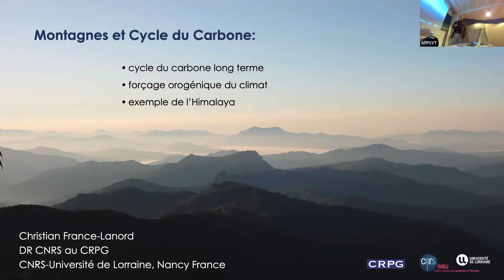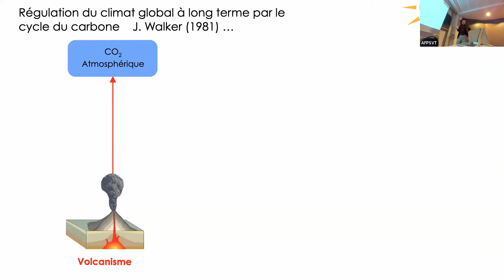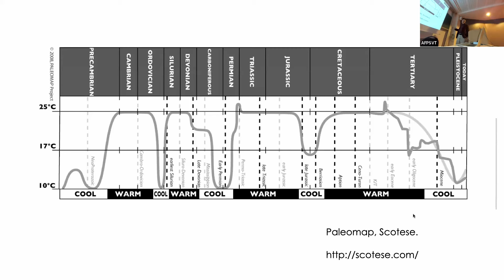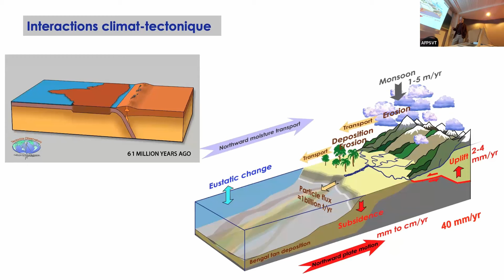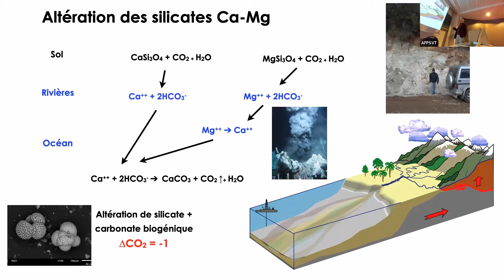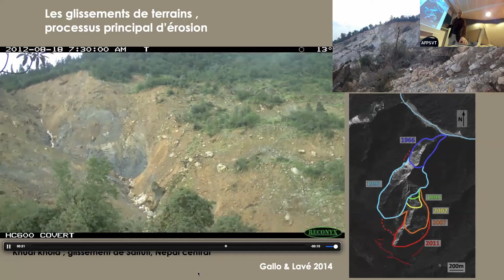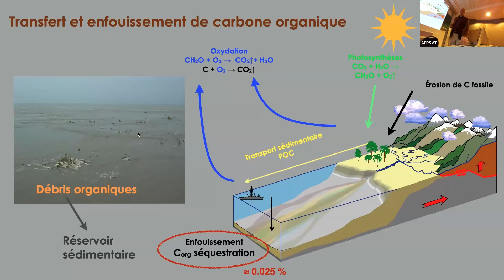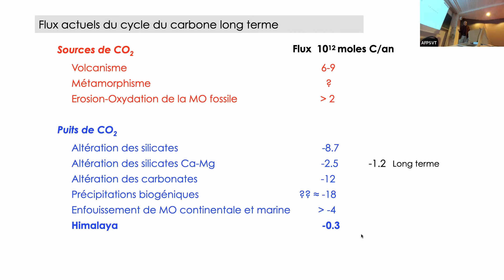Chaînes de montagnes et cycles du carbone - Christian France-Lanord